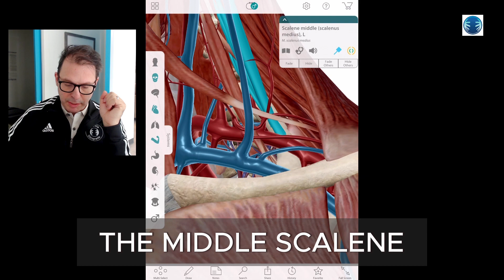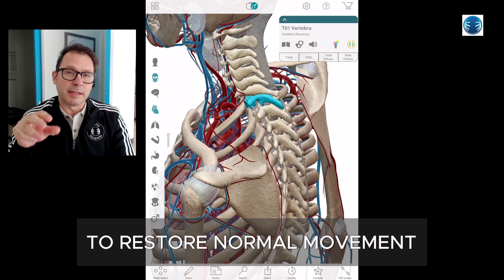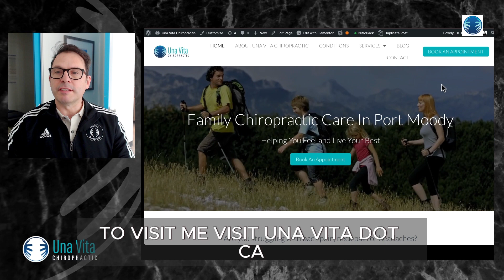The #1 Cause of Arm Tingling in the Morning: Thoracic Outlet Syndrome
If you are waking up with tingling in one or both arms, it is likely caused by thoracic outlet syndrome (TOS).  TOS is when tight muscles in the neck and shoulder press on the subclavian artery in the shoulder.  The first step is to get evaluated by a doctor that can screen you for other conditions that cause tingling in the arm (some are quite serious).  The next step is to use orthopedic tests to determine the exact muscles that are a problem.  Once you find the problem, you can get care to address it.

The best type of practitioner for TOS treatment is one certified in Active Release Techniques.  This is a patented, state-of-the art system of techniques to treat soft tissue injuries and nerve entrapment injuries.  An ART practitioner can manually release the nerves and blood vessels to reduce symptoms in just a few treatments.

You should not underestimate the importance of evaluating the spine in cases of TOS. Adjustments to the spine help improve the alignment and movement of the spine and upper ribs, making TOS less likely to occur.

Dr. Gary Barone is the owner of Una Vita Chiropractic and has been practicing in Port Moody's Newport Village since 2000. He is a certified provider of ART, an internationally certified chiropractic sports physician, and a certified strength and conditioning specialist.